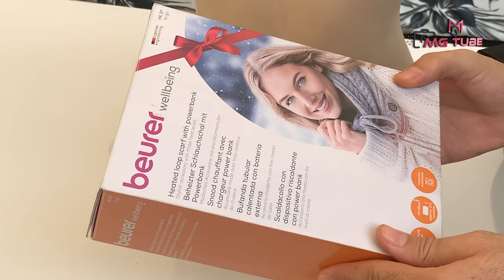Beurer Heated Tube Scarf with Powerbank HK 37 To Go - Isıtmalı Tüp Fular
Beurer heated tube scarf with powerbank - HK 37 To Go
Beurer HK 37 To Go Isıtmalı Tüp Fular
Beurer Hk 37 Powerbank İle Isıtmalı Tüp Fular 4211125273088
Beurer Hk 37 Isıtmalı Tüp Fular Powerbank Kullanımlı
Heated tube snood with removable powerbank & 3 heat settings
The HK 37 To Go tube scarf will help you through cold days. With 3 temperature settings and 2 hours of battery life, it will keep you warm and cosy.
High-performance lithium-ion battery
Approx. 2 hours of battery life
Stylish accessory that keeps you warm
Charging function for smartphones
Breathable
Snuggly and skin-friendly
3 temperature settings
Temperature monitoring with safety switch off
Automatic switch-off after approx. 110 min.
Illuminated temperature settings
Removable powerbank
Heating pad: machine-washable at 30°C
3.6 watts
Incl. charging cable
Heat exactly where you need it
Beurer heat pads, heated overblankets, foot warmers and heated underblankets provide cosy warmth exactly where it is needed. What is special about them is that the user is in direct contact with the heated device, meaning it heats the body rather than the entire room. This means that the heating products can be used efficiently and less energy is lost.
Cosy warmth at low cost per hour
Accessories
A powerbank is included in delivery
Lithium ion battery pack
Very powerful with LED displays for the charging function and temperature settings
Machine-washable
Can be washed at 30° in the machine.
Beurer heated tube scarf with powerbank: More beurer products

BEURER HK 37 ISITMALI TÜP FULAR POWERBANK KULLANIMLI
Ürün Özellikleri:
HK 37 tüp atkıları soğuk günlerinizde size yardımcı olacaktır.
3 sıcaklık ayarı ve 2 saat pil ömrü ile sizi sıcak ve rahat tutar.
Yüksek performanslı lityum-iyon pil
Yaklaşık. 2 saat pil ömrü
Sizi sıcak tutan şık aksesuar
Akıllı telefonlar için şarj işlevi
Nefes alabilir
Rahat ve cilt dostu
3 sıcaklık ayarı
Güvenlik kapatması ile sıcaklık izleme
Yakl. 110 dak
Işıklı sıcaklık ayarları
Çıkarılabilir güç bankası
Isıtma pedi: 30 ° C'de makinede yıkanabilir
3.6 watt
Dahili şarj kablosu

Ürün tanımı : Beurer powerbank ile ısıtmalı tüp atkıOtomatik kapanma
Teknik Özellikler:
Yakl. 110 dakika
Pilli : Evet
Pil ömrü yak. : 2 saat
Nefes : Evet
Işıklı anahtarlama aşamaları : Evet
Dahil. şarj kablosu : Evet
Dahil. Taşınabilir şarj aleti : 2500 mAh
Şarj süresi : 4,5 saat
Watt cinsinden çıktı : 3,6
Makinede yıkanabilir ısıtma yastığı : Evet
Sıcaklık ayarları : 3
Ürün Boyutları : 35 x 29 cm
CE : Evet
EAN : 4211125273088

Beurer HK 37 To Go ısıtmalı hortumlu şal, Powerbank, seyahat için moda ısı dağıtıcı
Örgü desenli ve yumuşak iç astara sahip ısıtmalı hortum şal hareket halindeyken de aksesuar ve ısı dağıtıcı olarak kullanılır.
Güçlü güç bankı, görünmez bir şekilde şal içinde gizlenebilir ve yaklaşık 2 saat kablosuz ısı.
İsteğe göre üç sıcaklık kademesi arasından seçim yapabilirsiniz, yaklaşık 110 dakika otomatik olarak kapanır.
Emniyet kapatmalı bir sıcaklık kontrolü güvenli bir kullanım sağlar. Ayrıca ısıtma şalteri 30 °C'de makinede yıkanabilir.
Teslimat kapsamına bir HK 37 To Go güçlü Powerbank (2500 mAh) ve akıllı telefonları şarj etmek için mikro USB şarj kablosu dahildir.

Boyun Fıtığına Ne İyi Gelir? Boyun Fıtığı Nasıl Geçer?
Boyun kıkırdatma, bilgisayar başında aşırı çalışma, ev işleri, perde asma, dikiş-nakış gibi faaliyetler ve ilerleyen yaş; boyun fıtığına neden olabiliyor. Kolda güçsüzlük, baş ağrısı gibi şikayetlere neden olan hastalık, hayat kalitesine darbe vuruyor. Hastalar saçını bile tarayamaz, tornavida çeviremez hatta ağrılardan yatak yerine koltukta uyur hale geliyor. Oysa boyun fıtığı ilaç, fizik tedavi ve cerrahi tedavi seçenekleriyle..